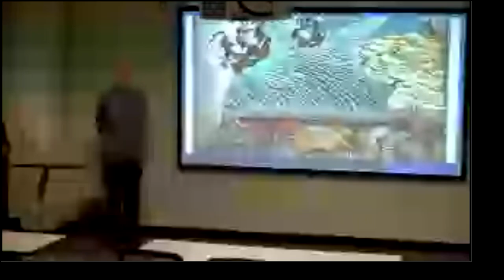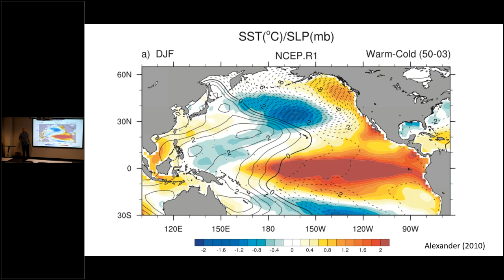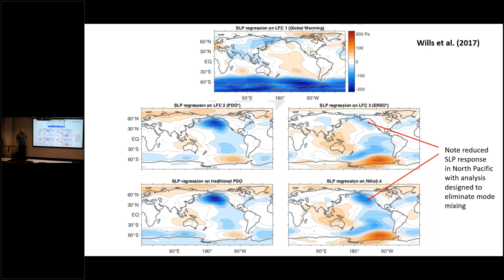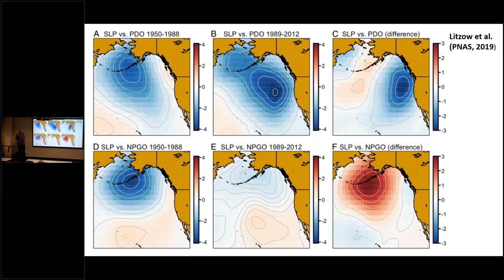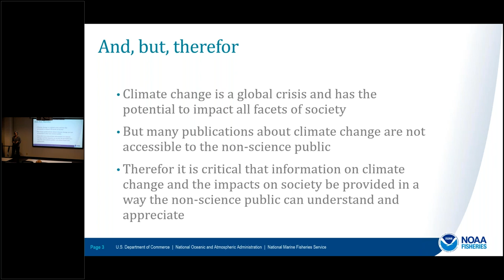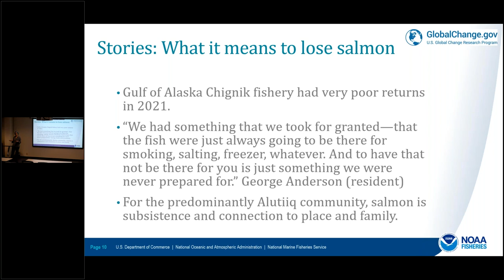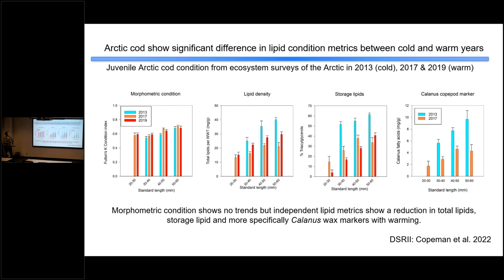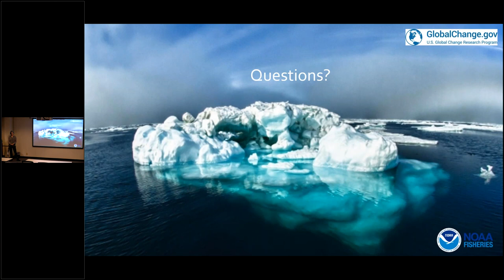Recent State of the North Pacific / 5th National Climate Assessment Alaska Chapter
Title: Musing on the recent state of the North Pacific climate system
Speaker: Nicholas Bond, PhD, Research Scientist at the Cooperative Institute for Climate, Ocean, and Ecosystem Studies, Seattle, WA

Title: The 5th National Climate Assessment Alaska Chapter: Communicating
Speaker: Elizabeth Logerwell, PhD, Research Fisheries Biologist at NOAA's Alaska Fisheries Science Center, Seattle, WA

EcoFOCI 2022 Fall Seminar Series